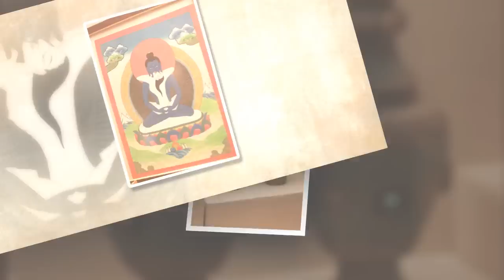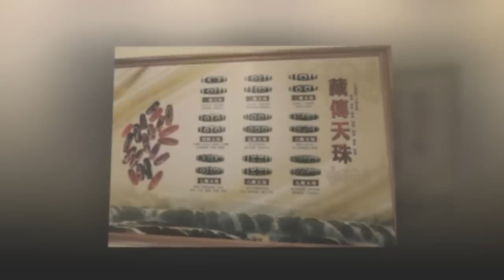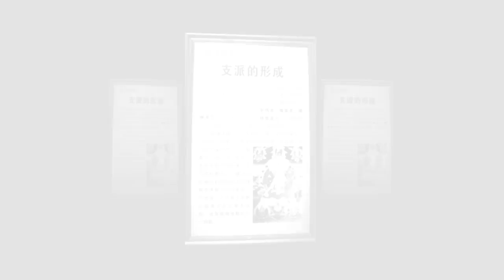數天數 九寨溝 China 2013 05 09B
數天數
九寨溝
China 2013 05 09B